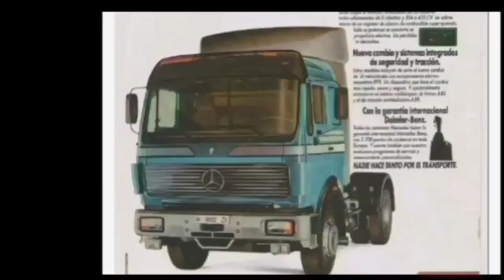Mercedes NG - SK - Actros teil T.I.R 1984 - 2024